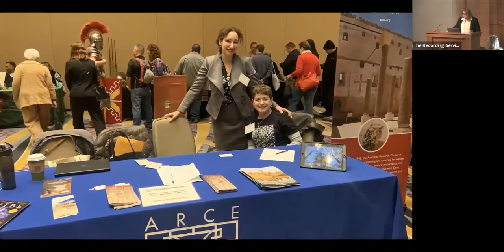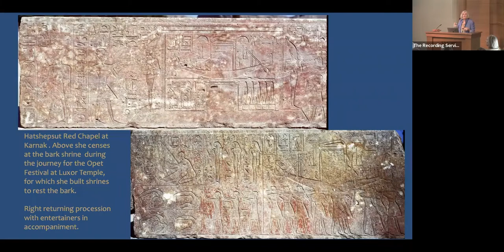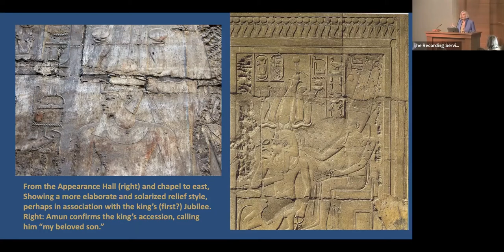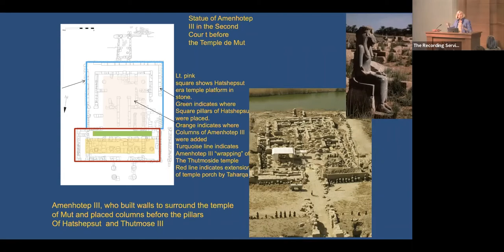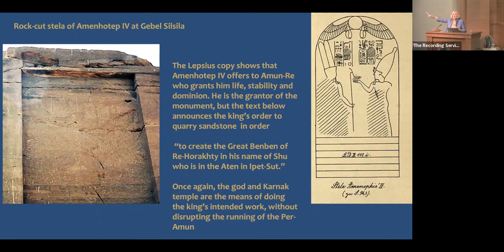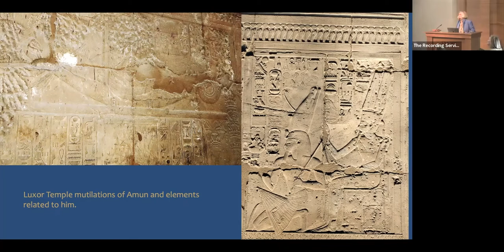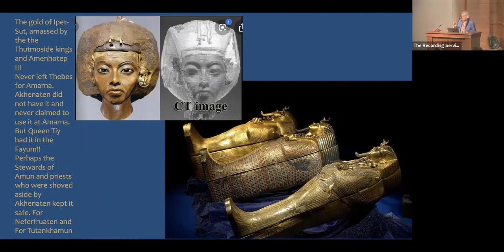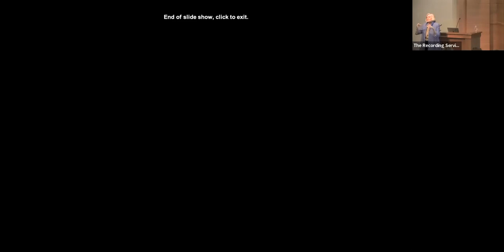Fall Centennial Tut Tour with Dr. Betsy Bryan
The American Research Center in Egypt, in collaboration with ARCE Atlanta and the Michael C. Carlos Museum at Emory University are pleased to present an evening with Dr. Betsy Bryan in celebration of the 100th Anniversary of the discovery of the tomb of King Tutankhamun.

The lecture is "Thebes from Amenhotep III to Tutankhamun: Altered, Abandoned, Mutilated, and Rejuvenated."